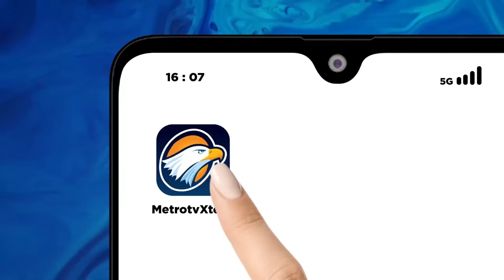Kawal Pemilu 2024 - Prabowo Tepis Anies Soal Anggaran Kemenhan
MetroTV, Saksikan adu visi misi Capres 2024 dalam live streaming Debat ketiga Capres 2024 bersama,  Anies Baswedan, Prabowo Subianto & Ganjar Pranowo.